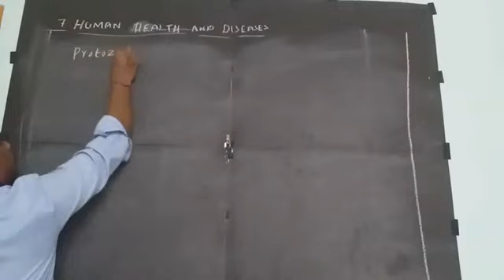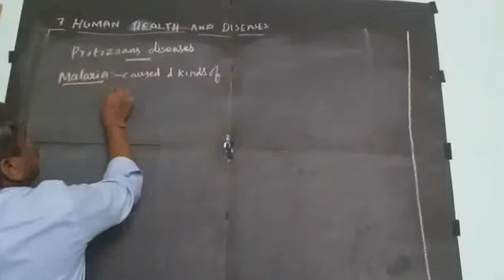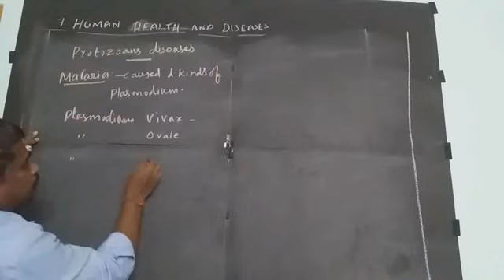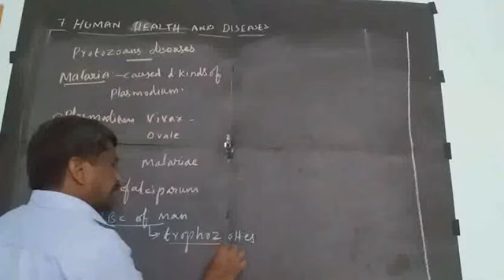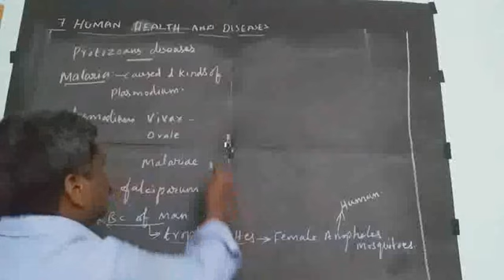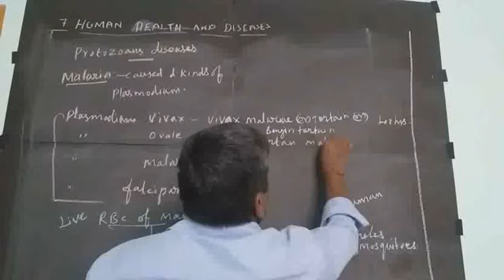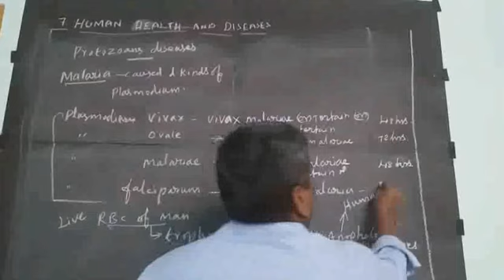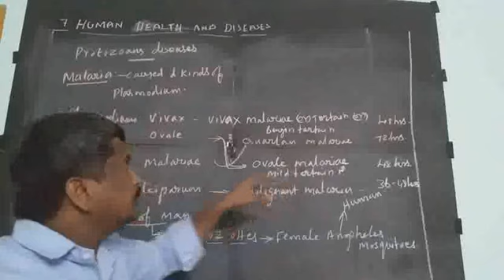TN.12.BIOZOOLOGY. 7.HUMAN HEALTH AND DISEASES | MALARIA PROTOZOAN DISEASES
MALARIA PROTOZOAN DISEASES #
PLASMODIUM TYPES #
FEMALE ANOPHELES MOSQUITO #